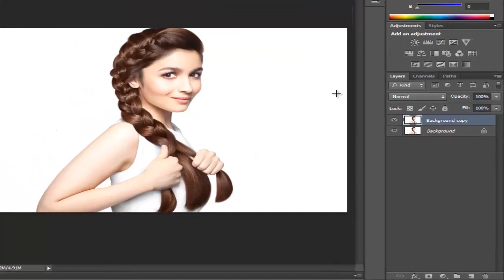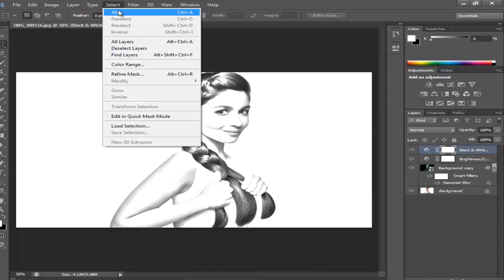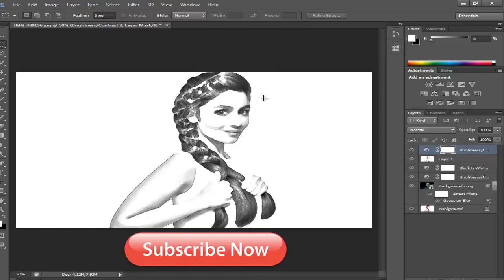Photoshop Tutrorial - How to Create Sketch from Pictures In 3 MINUTES - ( For Beginners )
This Tutorial Of Making Sketch From Pictures In 3 MINUTES is For Beginners, It is Quick and Simple.

 📩 Follow Me 🚶🏃

About Music : NCS: Music Without Limitations